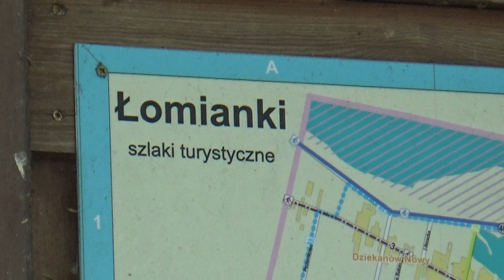Tablica Łomianek w lesie nad Wisłą. 16.05.2022 rok